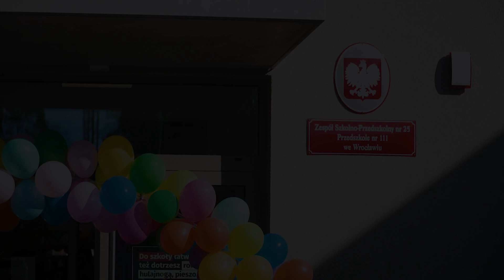Przedszkolaki już testują nowoczesne przedszkole przy Asfaltowej | Wrocław TV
Prawie 16 tys. dzieci rozpoczęło dziś nowy rok we wrocławskich przedszkolach. Około 400 maluchów zapełniło nowe przedszkola przy al. Hallera i ul. Asfaltowej. My byliśmy w tym drugim. Placówka robi naprawdę duże wrażenie.